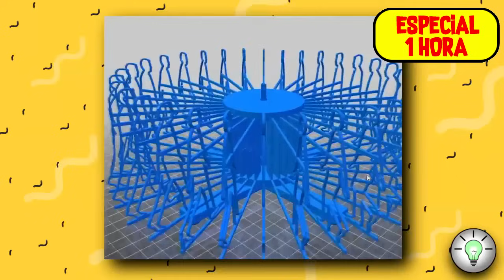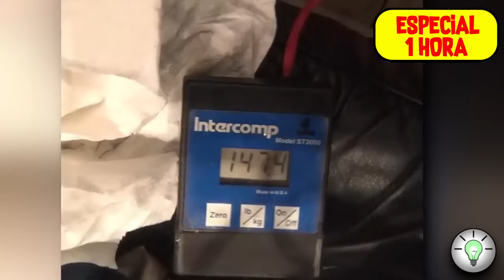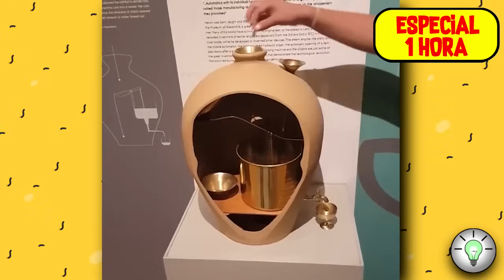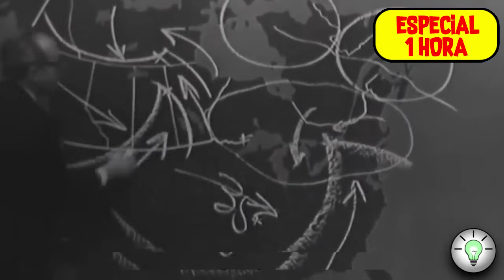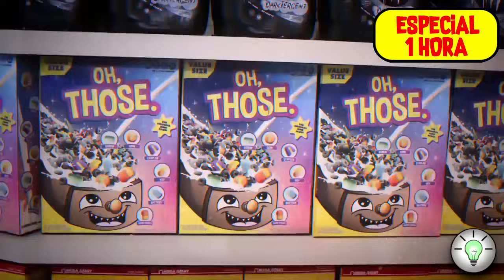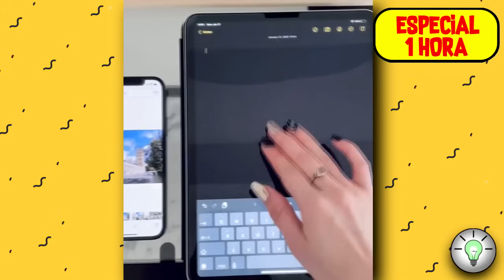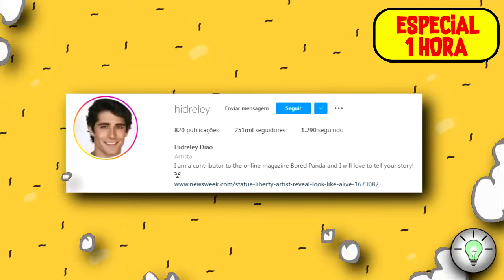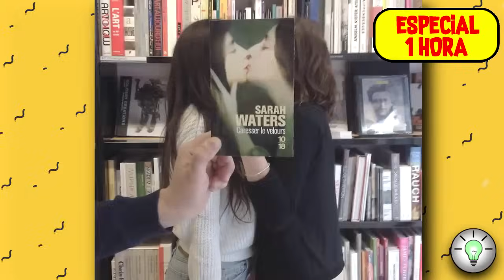1 HORA DE CURIOSIDADES - ESPECIAL FATOS INSANOS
Neste vídeo descubra 1 HORA DE CURIOSIDADES - ESPECIAL FATOS INSANOS

Agora você pode conferir: 1 HORA DE CURIOSIDADES - ESPECIAL FATOS INSANOS

Aqui você encontra assuntos sobre animais, ciência, entretenimento, filmes, curiosidades incríveis e muito mais...